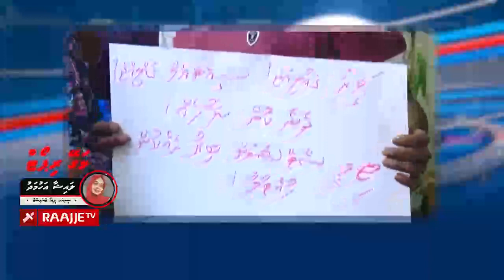Press Freedom Magey Report Laisha 03 05 2021